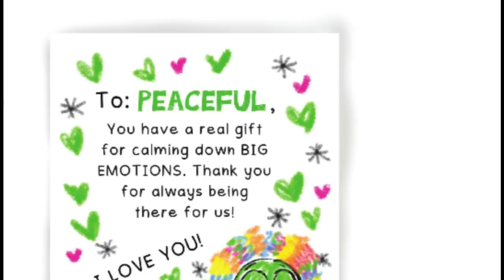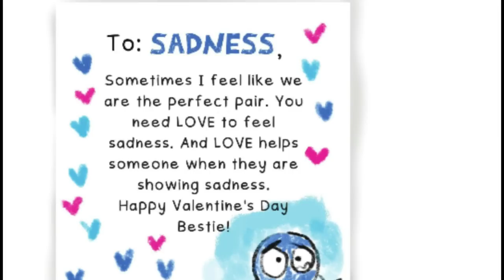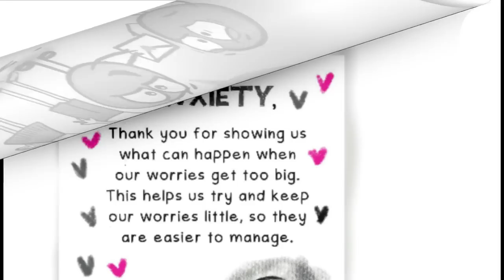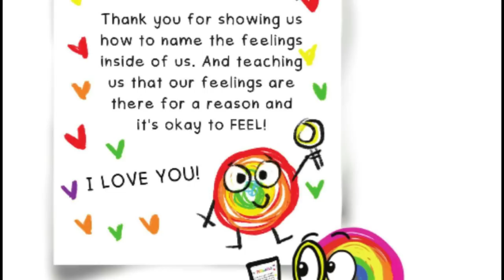A Little Spot Of Love On Valentine's Day | Kids Book Read Aloud (Kindness)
A Little Spot Of Love On Valentine's Day, read aloud picture book for kids. Read aloud book about feelings and emotions. Valentine day Read aloud picture book with sound effects.

✍️ Written By Diane Alber

📕   A Little SPOT of Love is so excited that there is a day especially about him! He spends all day making personalized Valentine's Day Cards for all the Emotion SPOTS!